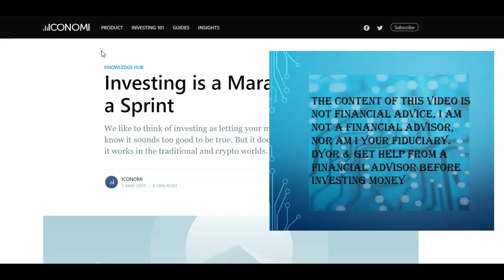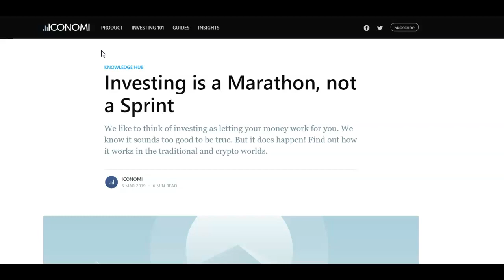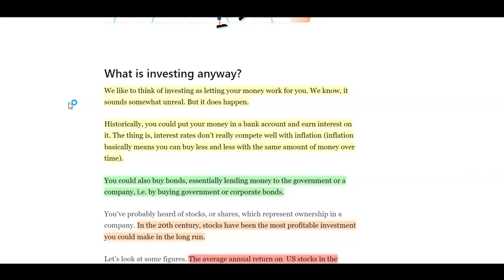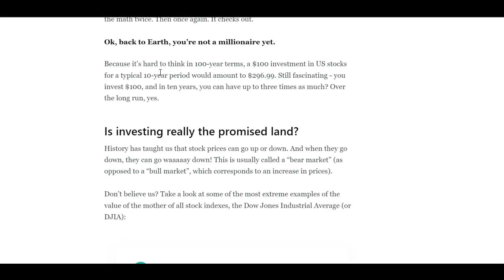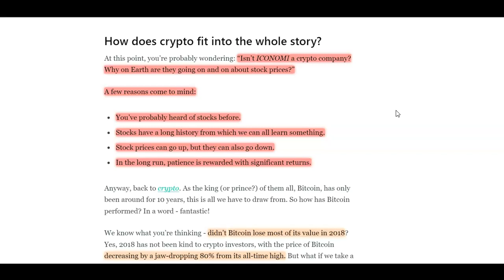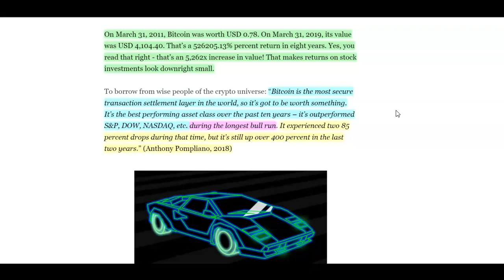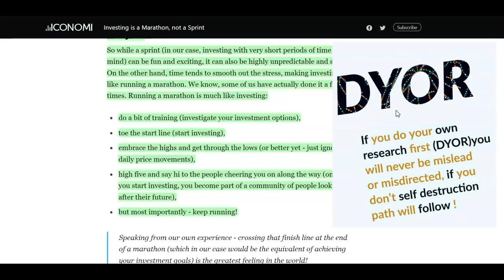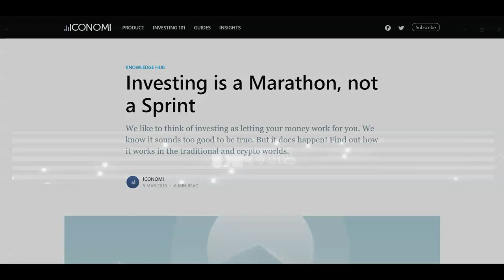Crypto Investing is a Marathon Not a Sprint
Free Bitcoin
Free Litecoin
Free Ethereum
Free Altcoin
Bitcoin
Bitcoin Scam
Bitcoin Trading
Bitcoin Tutorial
Bitcoin Wallet
Bitcoin Wealth

Binance
Binance Coin
Binance DEX
Binance Exchange
Binance Trading

Coinbase
Coinbase Pro
Coinbase Pro Tutorial
Coinbase Scam
Coinbase Trading
Coinbase Tutorial
Coinbase Wallet
Coinbase Wealth

Cryptocurrency
Cryptocurrency Scam
Cryptocurrency Trading
Cryptocurrency Tutorial
Cryptocurrency Wallet
Cryptocurrency Wealth

Exodus
Exodus Wallet

Genesis Mining
Genesis Scam

Hashflare
Hashflare Scam

Trezor Wallet